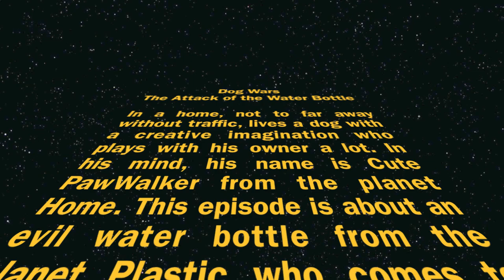Dog Wars: The Attack of the Water Bottle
An evil water bottle from the planet Plastic comes to Planet Home to destroy the Peti Cute PawWalker and his love Princess Lhasa. Will Cute survive? All we can say is, May the Fur be with You!

(TV-G)

Starring: Bandit

A CHARCOAL PRODUCTIONS